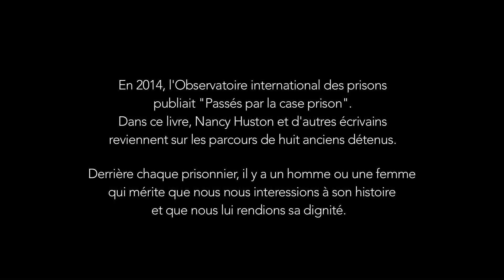Soutenez l'OIP - Nancy Huston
L'Observatoire international des prisons est une association qui défend les droits de l'homme en prison. Pour soutenir nos actions, faites un don